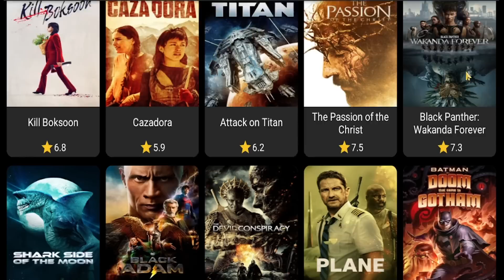ADICIONARAM NOVO PARAGON DO MORTEIRO em bloons td 6